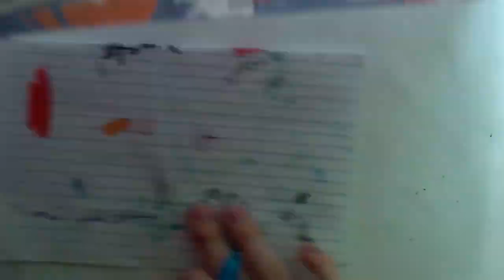"Learn" McFlycon Graffiti Battle - Advanced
Here's my entry, well hope u like it :D

Song - How We Do (Remix) Ft. 2Pac, The Game, 50 Cent